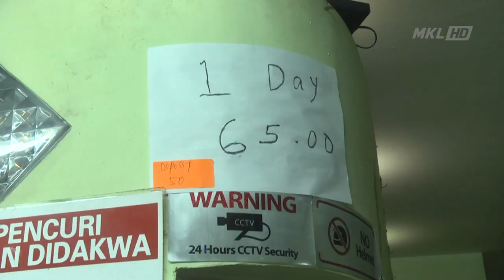MKL Crimedesk | Pelacur Cedera Patah Kaki Terjun Bangunan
7 wanita warga Thailand dipercayai dijadikan pelacur ditangkap dalam serbuan OP Noda dekat sebuah premis kedai di Setapak ibu negara malam tadi.

Serbuan dilakukan bahagian maksiat, judi dan kongsi gelap D7 IPK Kuala Lumpur ini berhasil atas aduan awam.

Ketika markas maksiat itu digempur. Seorang daripada wanita berkenaan bertindak nekad terjun dari premis berkenaan.

Akibat cubaan meloloskan diri itu, wanita berkenaan cedera patah kaki.

Polis turut menahan seorang lelaki yang bertindak menjadi penjaga premis.

Tindakan mengesan pemilik premis turut dilakukan kerana membenarkan kegiatan maksiat berlaku.

Kesemua mereka berusia 29 hingga 34 tahun itu dibawa ke IPK Kuala Lumpur untuk tindakan lanjut.